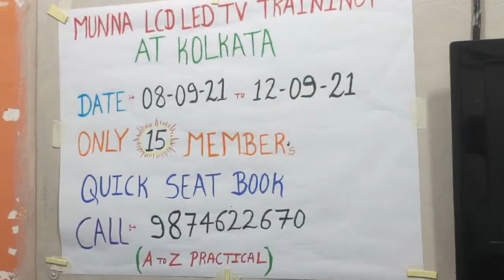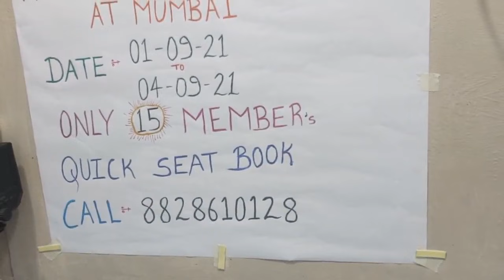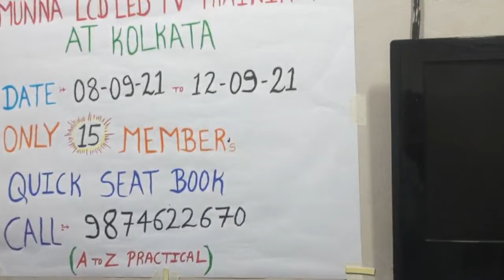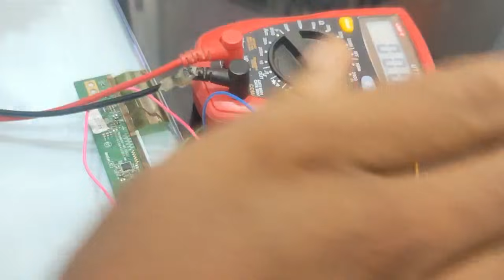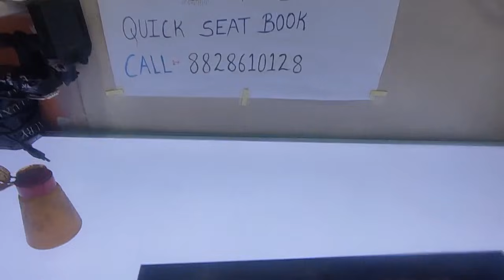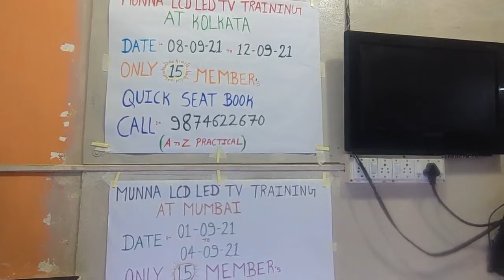PANEL REPAIR 24" LED TV(BURN -CM508IC